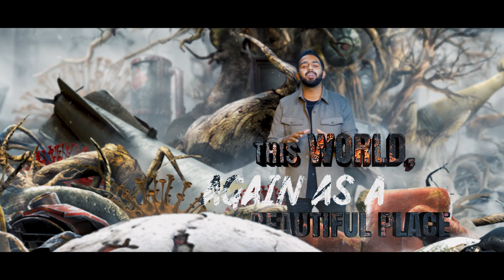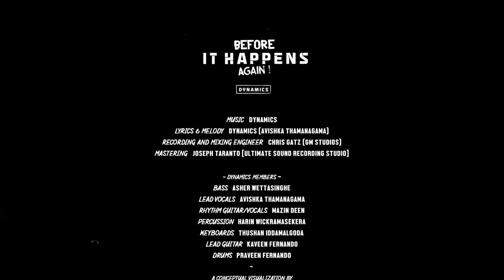DYNAMICS - Before It Happens Again (Official Music Video)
Here's the official video for the first DYNAMICS Original, "Before It Happens Again"!

Credits to the following:
Lyrics & Melody - DYNAMICS (Avishka Thamanagama)
Recording and Mixing Engineer - Chris Gatz (GM Studios)
Mastering - Joseph Taranto (Ultimate Sound Recording Studio)

Lead Vocals - Avishka Thamanagama
Rhythm Guitar/Vocals - Mazin Deen
Percussion - Harin Wickramasekera
Keyboards - Thushan Iddamalgoda
Bass - Asher Wettasinghe
Lead Guitar - Kaveen Fernando
Drums - Praveen Fernando

Conceptual Visualization by VIHAYAS
Creative Director - Prasad Aluthwattha
Production Manager - U Rasta G Bandaragoda
Visual & Motion Design - Prasad Aluthwattha
Videography - Vinodh Perera
Production Assistant - Pasan Rathnayake

Special Thanks ~ Chandasiri Hettiarachchi @ Blue Sky Caravans

Song is also available to listen to on several music platforms including Spotify, Apple Music, Amazon etc.